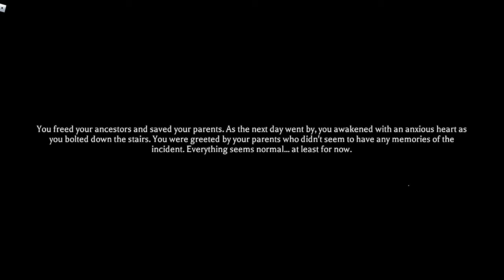Mimic chapter 4 (gameplay)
Hope you enjoy the video and stay safe!!!
also sorry I forgot to put the on audio